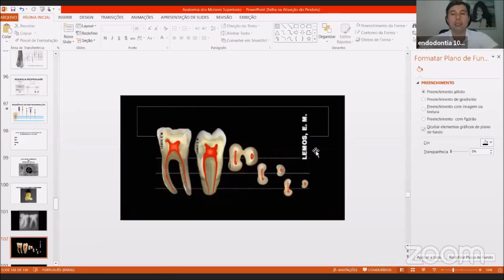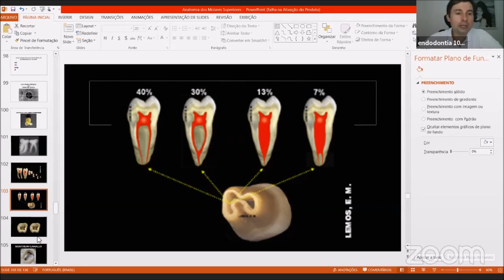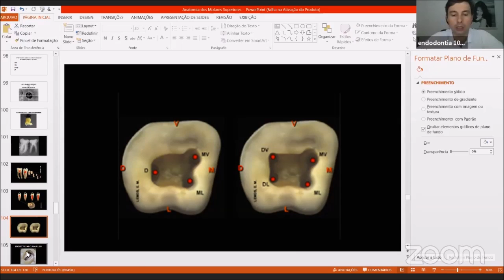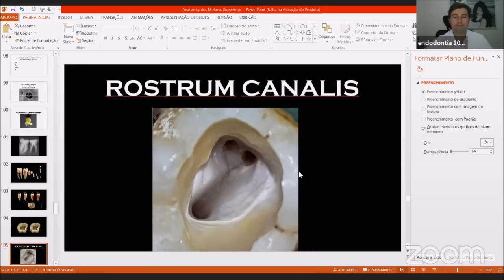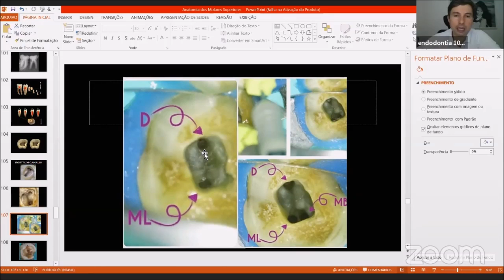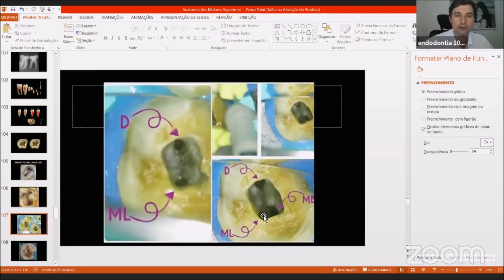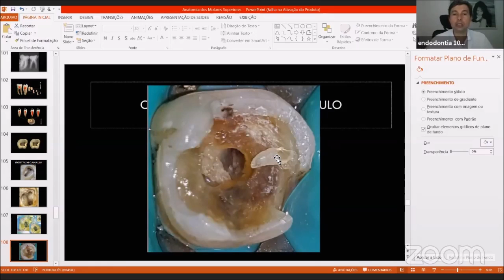Duas grandes características dos Molares Inferiores